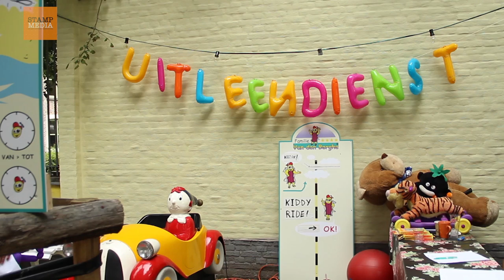Familie Van den Berghe